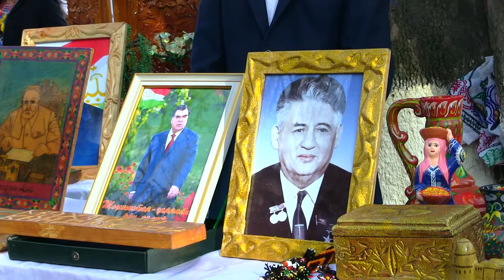н Турсунзода Наврузи 2021